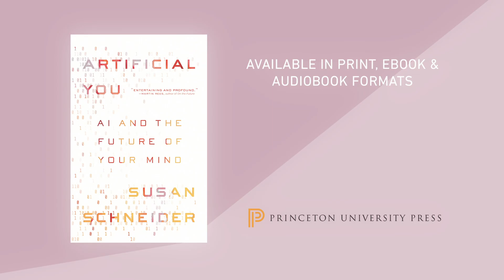Artificial You: AI and the Future of Your Mind, Susan Schneider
A sober-minded philosophical exploration of what AI can and cannot achieve

In Artificial You, Susan Schneider says that it is inevitable that AI will take intelligence in new directions, but urges that it is up to us to carve out a sensible path forward. As AI technology turns inward, reshaping the brain, as well as outward, potentially creating machine minds, it is crucial to beware. Homo sapiens, as mind designers, will be playing with “tools” they do not understand how to use: the self, the mind, and consciousness. Schneider argues that an insufficient grasp of the nature of these entities could undermine the use of AI and brain enhancement technology, bringing about the demise or suffering of conscious beings. To flourish, we must grasp the philosophical issues lying beneath the algorithms.

At the heart of her exploration is a sober-minded discussion of what AI can truly achieve: Can robots really be conscious? Can we merge with AI, as tech leaders like Elon Musk and Ray Kurzweil suggest? Is the mind just a program? Examining these thorny issues, Schneider proposes ways we can test for machine consciousness, questions whether consciousness is an unavoidable byproduct of sophisticated intelligence, and considers the overall dangers of creating machine minds.